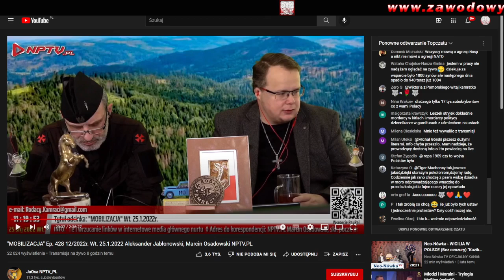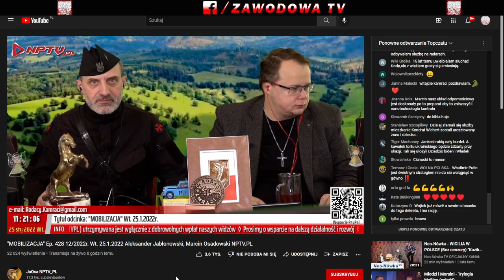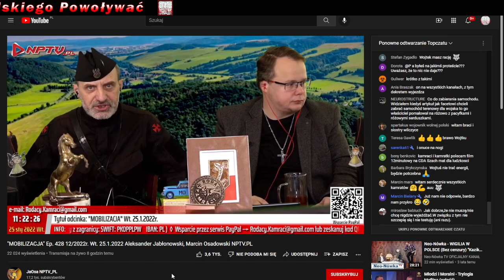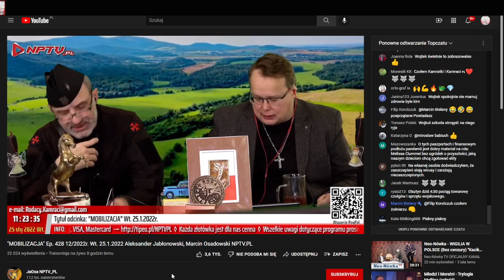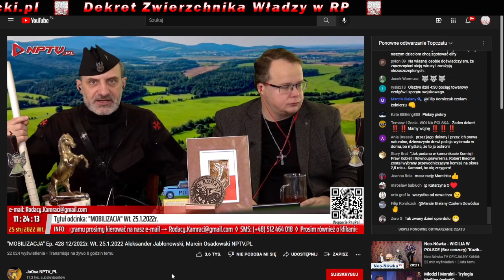Polaku - ogłoś swoją niepodległość w sraczu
WEZWANIE
Działając w żywotnym interesie Rzeczypospolitej Polskiej i Narodu Polskiego – ostatecznego decydenta w sprawach państwa wzywam Zakonspirowane Trybunały Narodu Polskiego do:
B. Dopilnowania wykonywania ich przez Zakonspirowane Odziały Obrony Koniecznej Narodu Polskiego. Tadeusz Cichocki

INFORMUJĘ - PRZYPOMINAM ŻE:
1. Każde zaangażowanie w fałszerstwa zwane wyborami (w tym pod pretekstem rzekomego ich kontrolowania), to działanie na szkodę państwa i Narodu Polskiego i w związku z tym m.in. na podstawie art. 8 Dekretu Zwierzchnika Władzy podlega odpowiedzialności karnej przed organami Zwierzchnika Władzy w RP.
2. Sprawowanie jakiegokolwiek urzędu w wyniku nieweryfikowalnych i nieposiadających wartości dowodowych “wyborów”, to kamuflowany zamach stanu – art. 127 k.k.
Tadeusz Cichocki & Krzysztof z Rodu Chudek